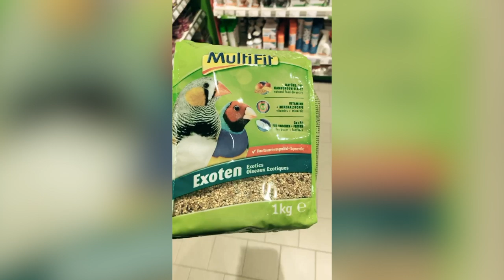Vogelkäfig für 50€ selber bauen - Hubert zieht ein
Vogelkäfig für für 50€ selber bauen - Hubert zieht ein

Wie das Leben so spielt... Vor kurzen ist uns ein kleiner Zebrafink zugeflogen. Nachdem alle Möglichkeiten ausgeschöpft wurden, damit der Besitzer seinen kleinen Schatz wieder findet, muss nun aber ein Zuhause her, in dem er sich für die Zeit auch wohlfühlen kann. Allerdings sind Vogelkäfige, besonders die, in denen auch genügend Platz ist, sehr kostspielig. Also heißt es: Marke Eigenbau. In diesem Video zeige ich, wie ich für unseren kleinen Gast einen Vogelkäfig für rund 50€ selber baue. Ein Tagesprojekt, dass mich vor die ein oder andere Herausforderung stellt. Aber es hat sich gelohnt und ich hoffe Ihr habt Spaß beim zusehen. :-)

Materialliste:
- ca. 23 Meter Holzlatten in der Stärke 24x48mm
- Volierendraht verzinkt 50x500cm, in 12,7x12,7
- Siebdruckplatte für die Rückwand und den Boden ( OSB Platte in 1250x 2500cm reicht auch, sollte auch für die Tür reichen)
- Rest Holzbretter für die Tür
- Schrauben
- 2 kleine Scharniere Maße des Käfigs: 100 x 65 x 65cm

Ich freue mich sehr, dass ihr vorbeigeschaut habt. Wenn euch das Video gefallen hat, lasst doch einfach einen 👍 da. 🤗 *